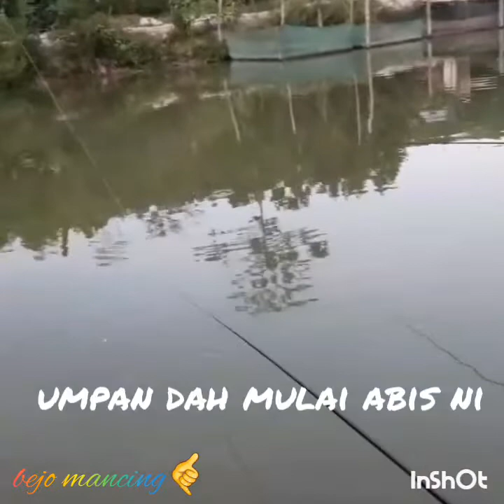serunya mancing ikan nila pakai joran tegek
vidio ini memuat tentang keseruan mancing ikan nila bersama teman teman,,lokasi di berau,kalimantan timur,menggunakan joran tegek